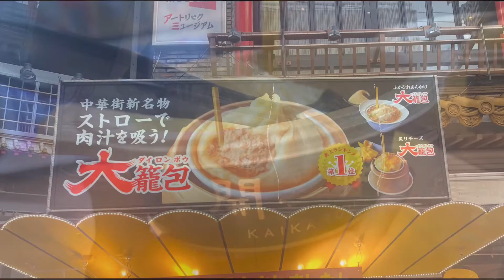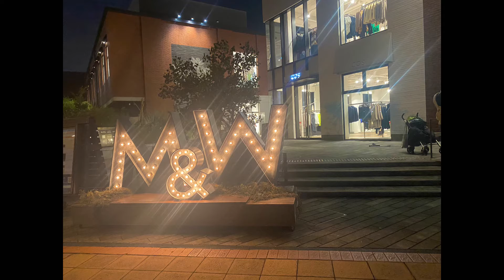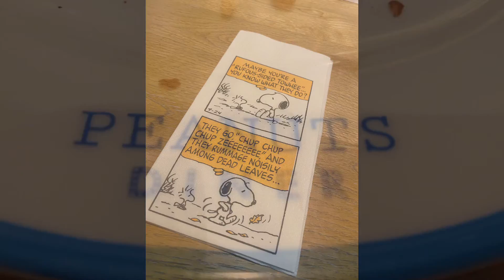【vlog】横浜・中華街/日帰り旅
こんばんわ
ずぼら犬好き女子です🙋‍♀️

わんこ達の様子、
ずぼら女子のお菓子やパン作り休日の日常vlog

今回は横浜・中華街メインて食べ歩きの
日帰りぶらり旅をしてきました
中華街には、美味しい食べ物が多く
また今度は違う物を食べに再チャレンジします🙋‍♀️

横浜はデートにも＋犬散歩するにも
もってこいの場所が沢山あるので
是非足を運んではいかがでしょうか？♪

アプリ:vllo